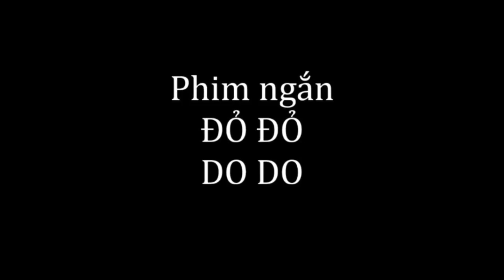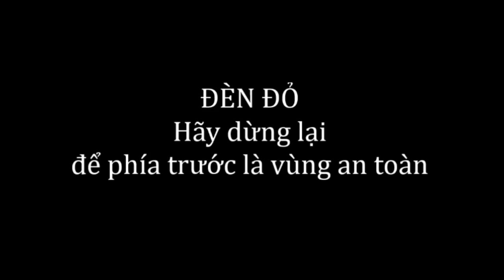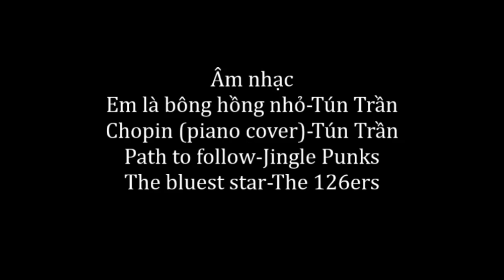Đỏ Đỏ - Kú Rùa - 7 Film Fest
[Mô tả nội dung của video ở đây]

Giới thiệu về Yeah1TV:

Yeah1TV là kênh truyền thông giải trí đa nền tảng hàng đầu Việt Nam với hơn 2 triệu người theo dõi trên các hệ thống Youtube và hơn 10 triệu fan trên hệ thống mạng xã hội. Một số series tiêu biểu của Yeah1TV như Phở Đặc biệt, Lớp Học Vui Nhộn, Alo Alo...